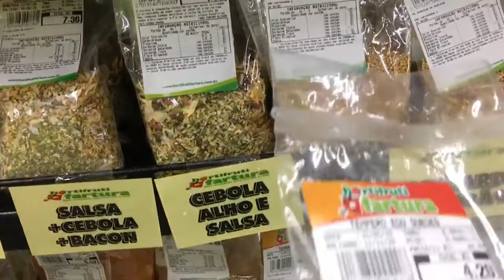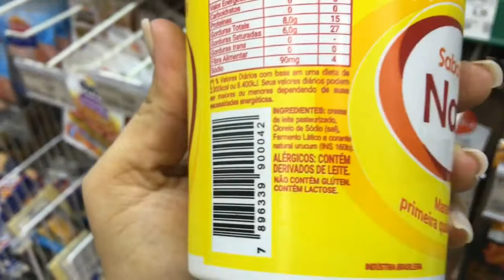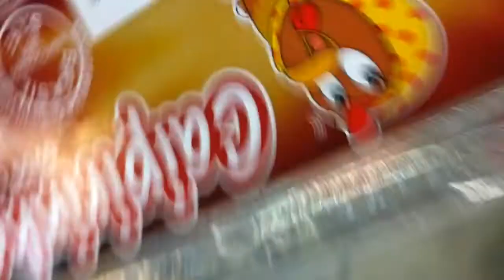VLOG | IDA AO PEDIATRA + LEVEI O MAIOR SUSTO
Vídeo de hoje, um Vlog de um dia com a gente, bem fora da rotina.
Espero